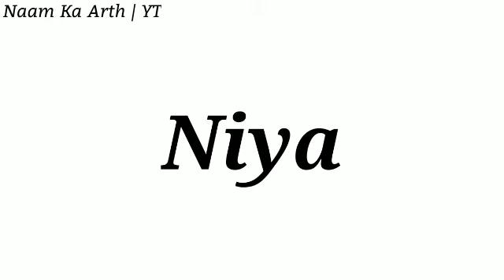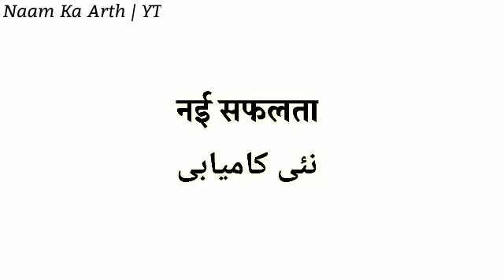Niya Ka Arth | Niya Ka Arth Kya Hota Hai | Niya Naam Ka Matlab Kya Hota Hai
In This Video You Will Find All Kind Of Details About A Name : (     Niya     )